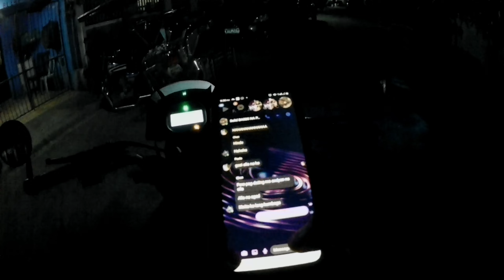Short Ride | Tinatangi Cafe | With The Boiz